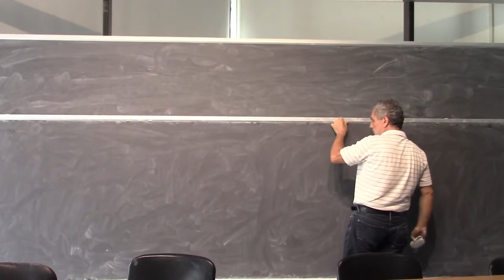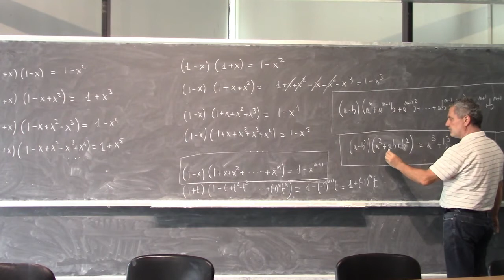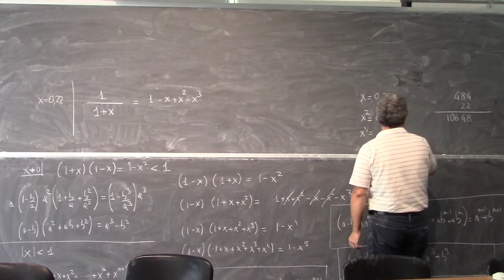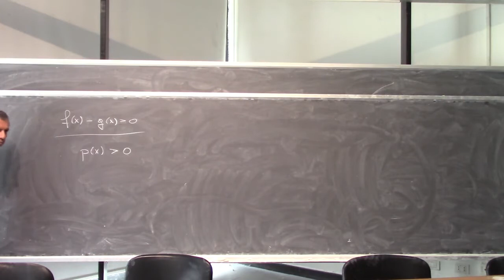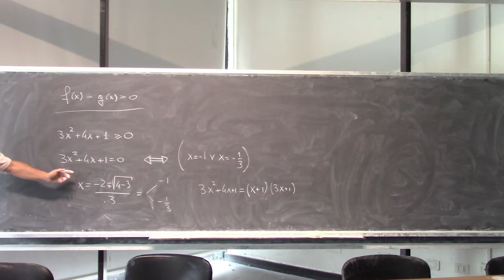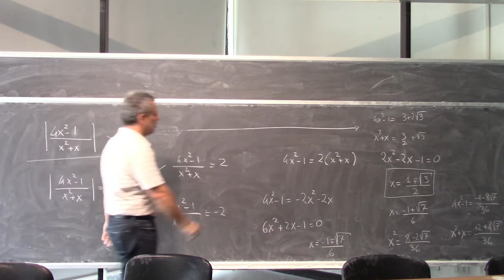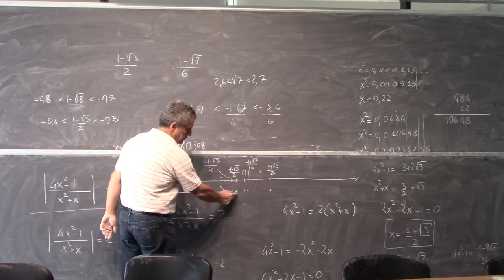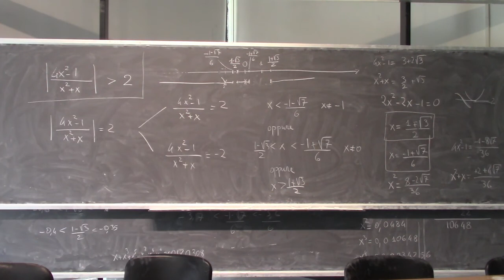Precorso Propedeutico di Analisi Matematica Lezione 3 Parte 1